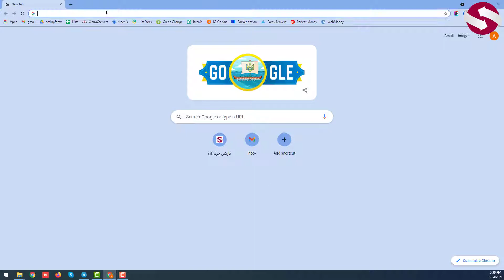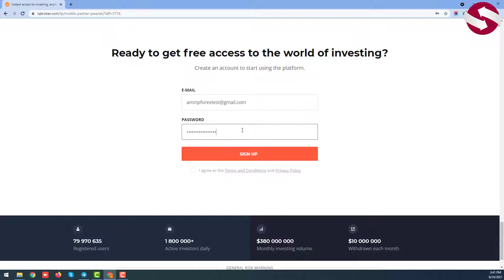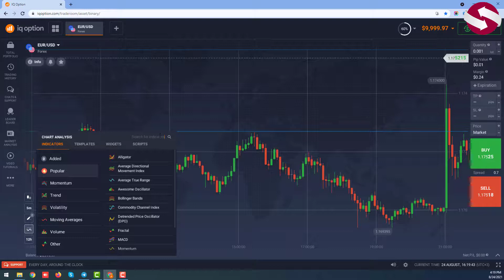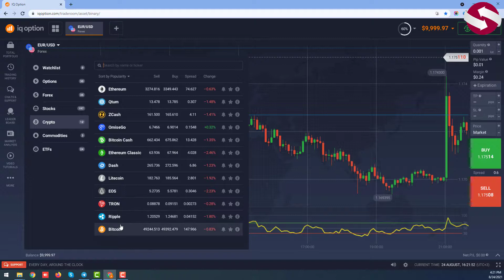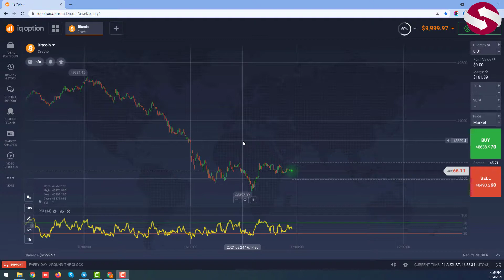جلسه 220 - اشنایی با پلتفرم معاملاتی تحت وب کارگزاری ای کیو اپشن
در این ویدیو به اشنایی با پلتفرم معاملاتی تحت وب کارگزاری ای کیو اپشن  می پردازیم. 🔶🔶

00:00 مقدمه
00:30 آیا کارگزاری ای کیو آپشن به ساکنین ایران خدمات ارائه میکند؟
00:51 ورود به کابین شخصی در کارگزاری ای کیو اپشن
01:52 ورود به پلتفرم معاملاتی تحت وب
02:20 تغییر شکل ظاهری چارت
02:56 تغییر تایم فریم یا بازه زمانی چارت
03:54 اضافه کردن اندیکاتور به چارت در پلتفرم تحت وب
05:08 تغییر نماد معاملاتی